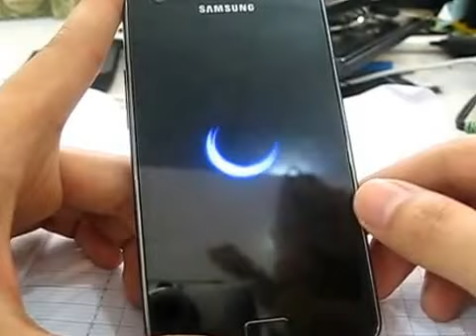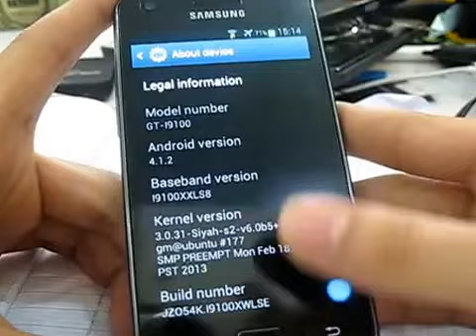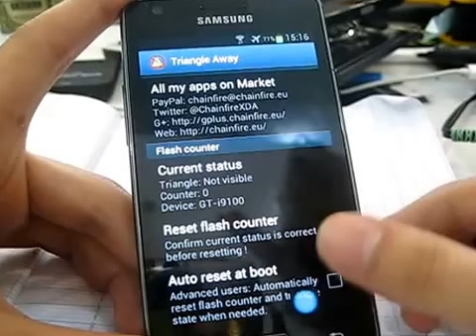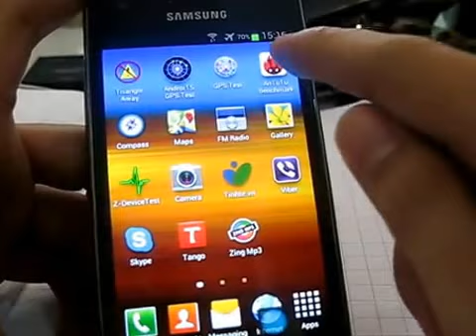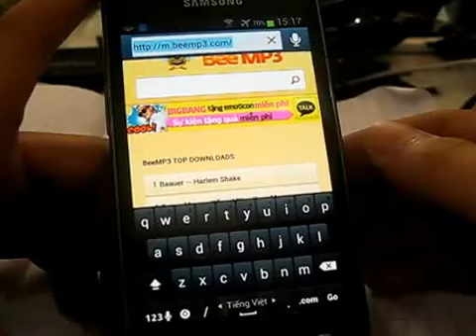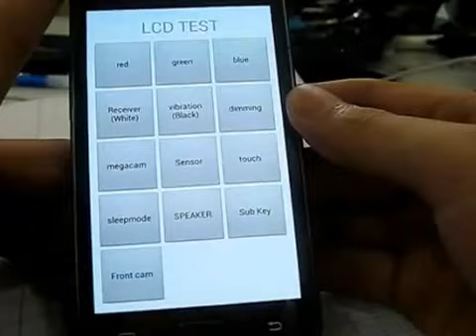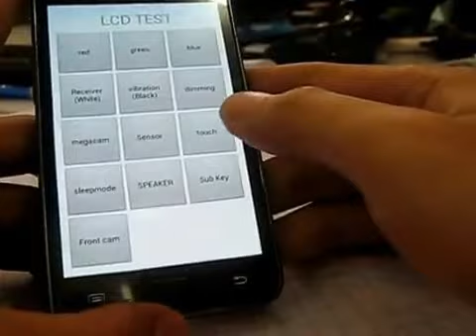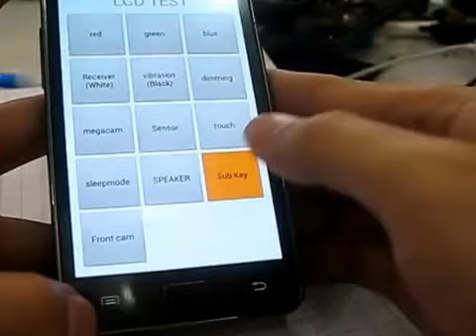Cảnh báo Hàng Dựng Samsung Galaxy S2 Siêu tinh vi [Video Phân Biệt i9100 - i9100G Hàn Quốc..]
tình cờ lên trang Nhật tảo (TinhTế.vn) đọc và tải được video clip này, mời các bạn tham khảo nhé